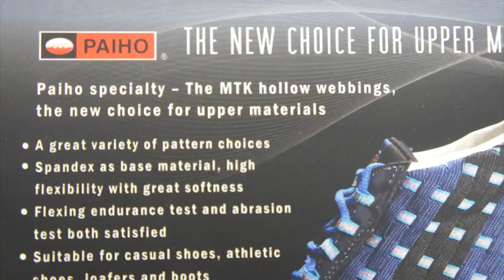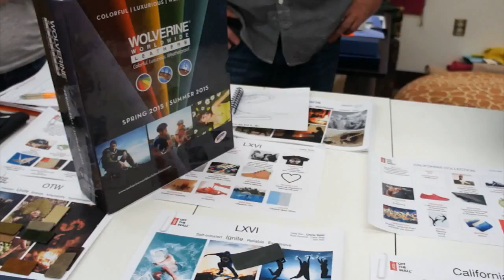Pensole Materialists Final Meetings for Materials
The final meeting of between the materialists and their instructor Suzette Henry.